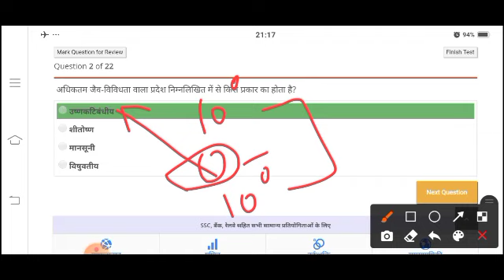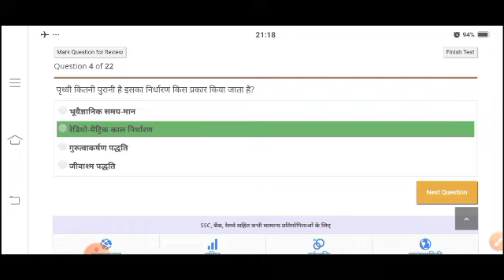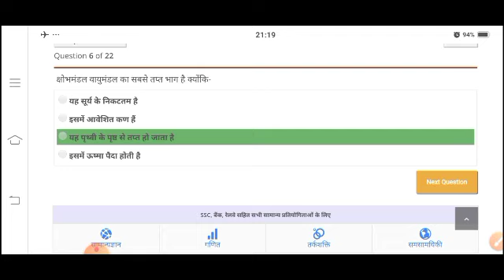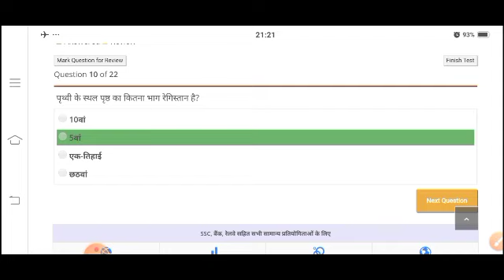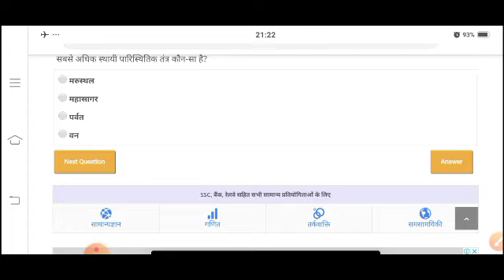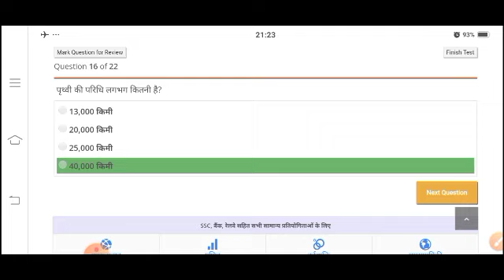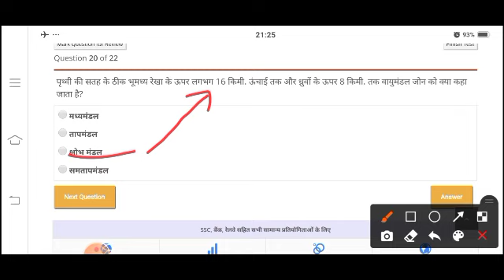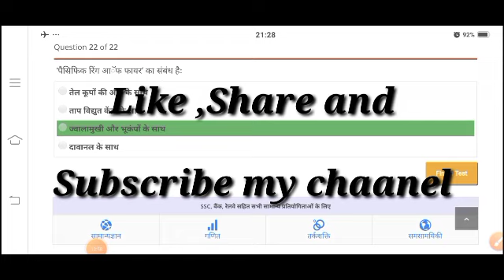ll 22 Most Important Ques.ll Physical Geography ll Imp for Htet pgt,Tgt,Dsssb,Kvs,Nvs,Uptet.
22 most Imp question
PHYSICAL GEOGRAPHY
For Htet,Pgt,Tgt,Dsssb,Kvs,Nvs,Uptet...

Full Geography Revision(part-1,2)

Please watch it. like it. Share it.

Thanku..